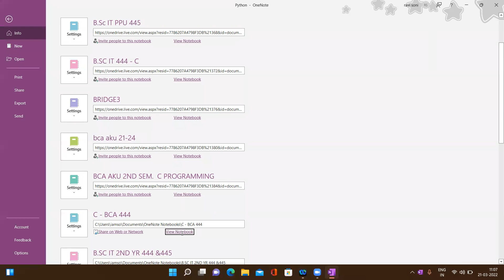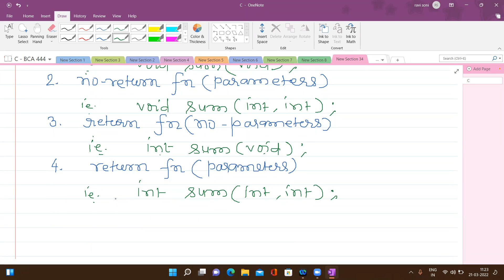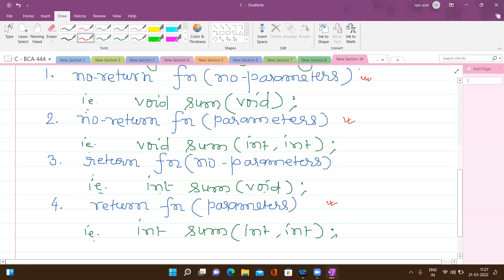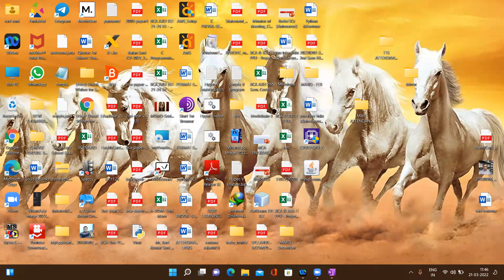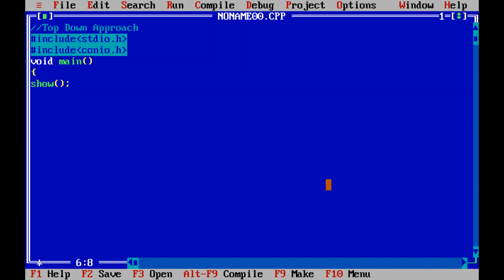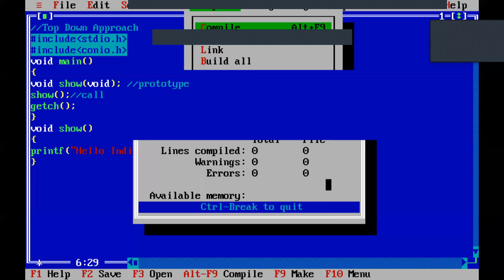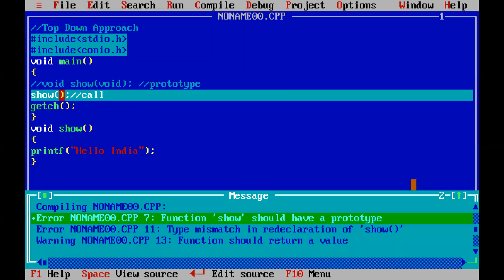C PROGRAMMING, 21.3.22